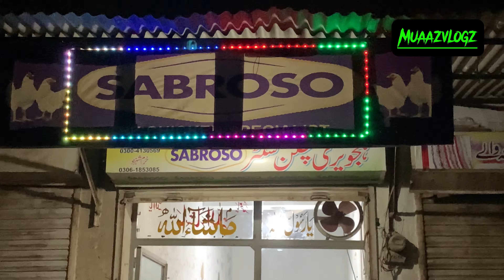Lets Go With Me And Buy Some Frozen Food | vlog 13 | Subscribe | Like | Share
Lets go
And
Buy
Some
Frozen
Food